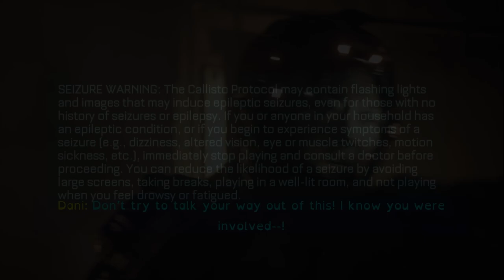The Callisto Protocol Part 5 I think the Warden did that on purpose.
He's up to something.